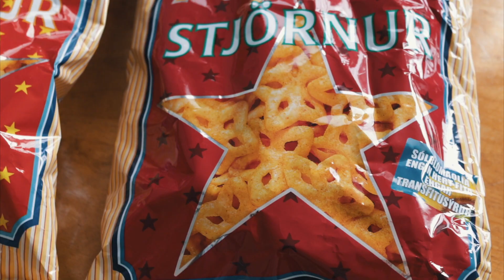Chipsmannen EP24: Island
Tja!

Chipsmannen här igen med en liten specialare med chips från Island!

Nu är det inte direkt chips i den vanliga benämningen utan så kallade stjärnor, gjorda på potatismjöl och andra grejer. De som testas är:

Islenskt stjörnusnakk - Osta stjörnur
Islenskt stjörnusnakk - Papriku strjörnur

Alltså stjärnor med ost och paprikasmak!

Gilla gärna videon, följ min kanal och följ mig gärna på @chipsmannen på instagram.